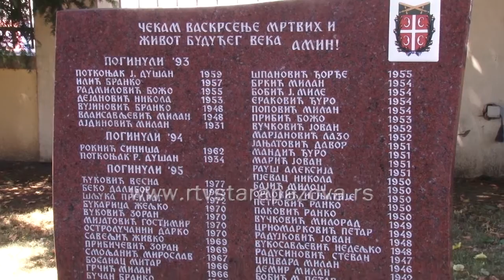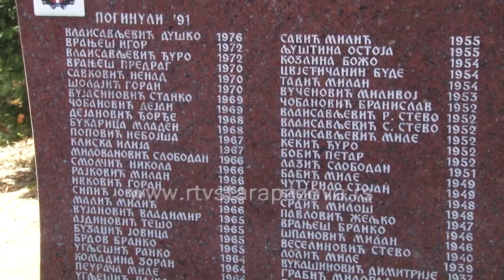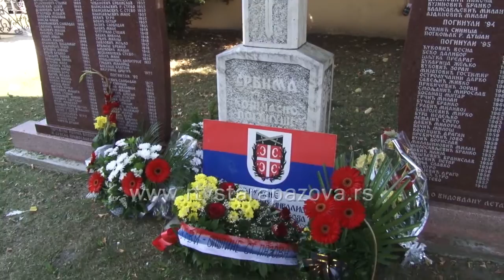Opelo i secanje na zrtve rata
U prisustvu članova porodice, rodbine, prijatelјa i vernika juče u porti hrama Svetog Proroka Ilije održano opelo i sećanje na sve žrtve rata, a poebno na poginule u poslednjim ratovima na prostoru bivše SFRJ. Opelo su služili sveštenici crkve Svetog proroka Ilije, a ovom skupu sećanja prisustvovali su i Želјko Vasilјević, predsednik udruženja ratnih vojnih invalida Srbije i Goran Vranješ zamenik predsednika Opštine Stara Pazova.